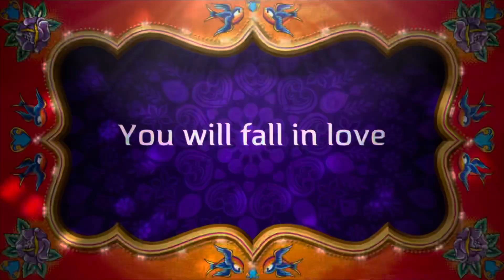Teaser video Udupi Costal Karnataka!!!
Intro video of Udupi Costal Karnataka It famous for beach and temple  . More details will available soon on Udupi series on playlist of Costal Karnataka
The Facebook page The Travelling Shoes